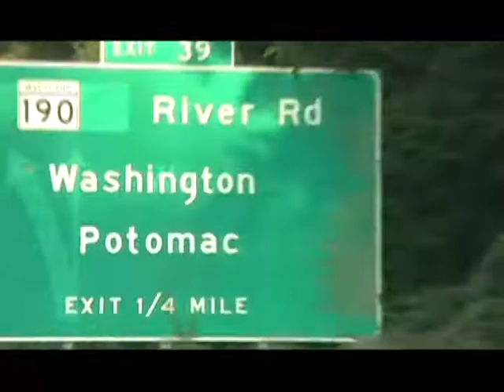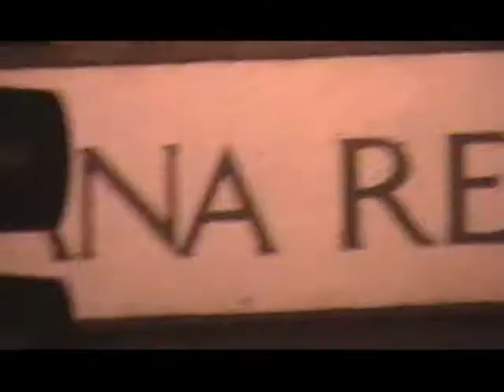Radiate08 Sneak Peak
Check it out!  A gathering of a thousand students in Washington, D.C. set for December 28th, 2008.  Watch and build the hype!